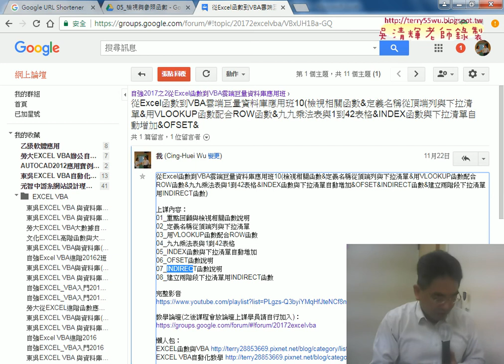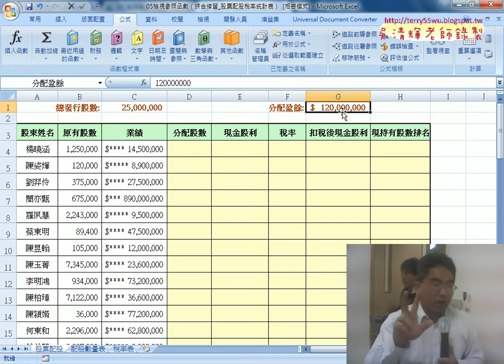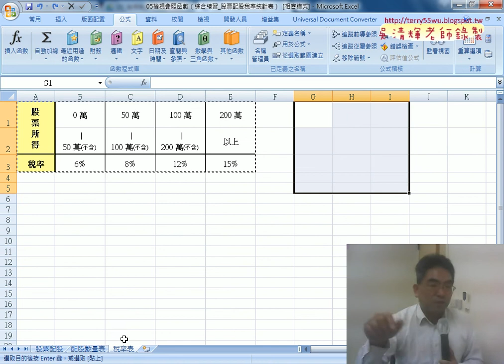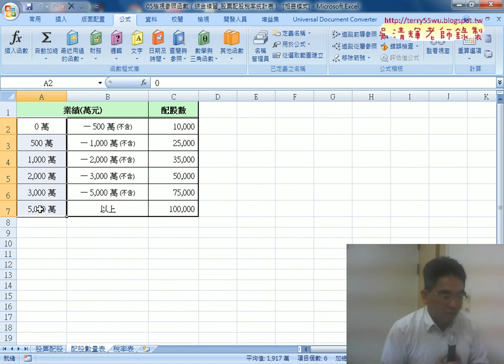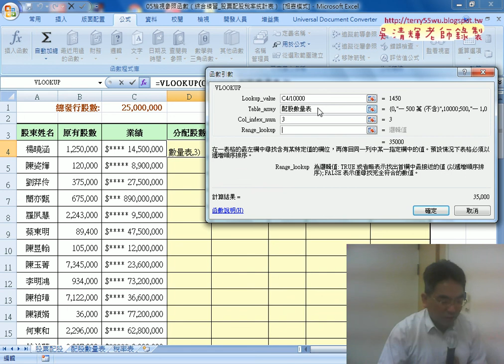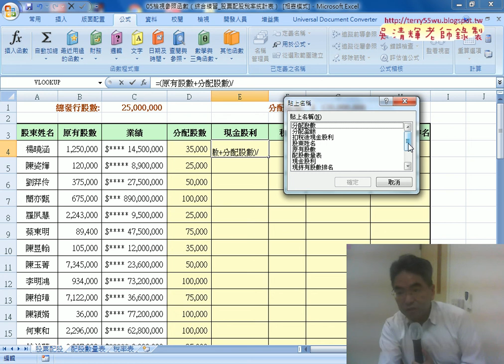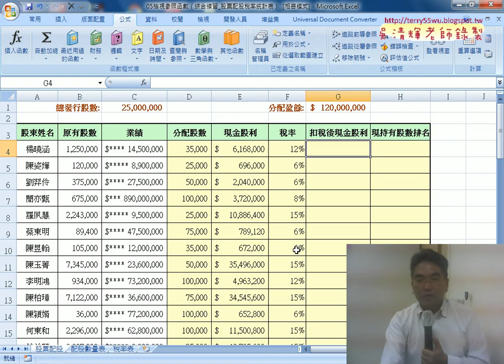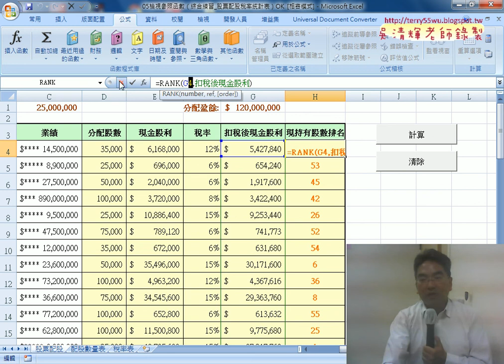01 用名稱定義練習配股稅率統計